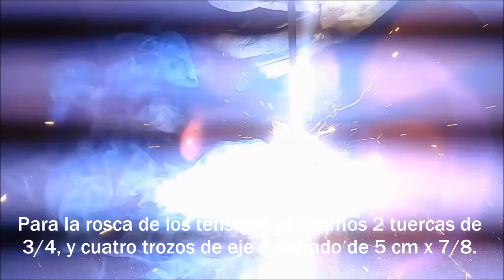Como hacer una roladora de chapa (parte 1.) /Laminating machine.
Que tal amigos buen comienzo de año para todos,empezamos año con un nuevo proyecto, una cilindradora o roladora de chapa o lamina ,quise hacer dos vídeos para poder mostrar bien el paso paso espero les guste y en unos días estaré subiendo la segunda parte saludos.